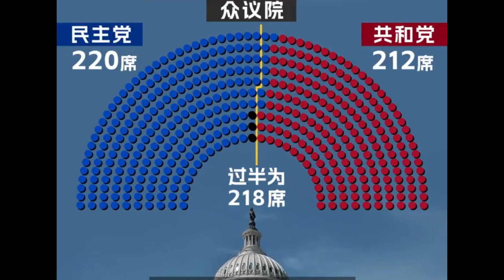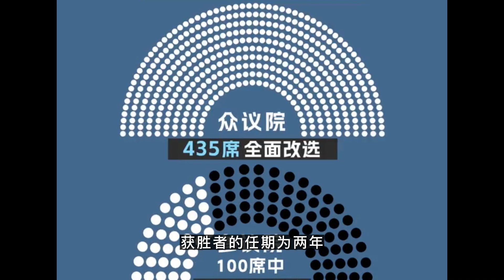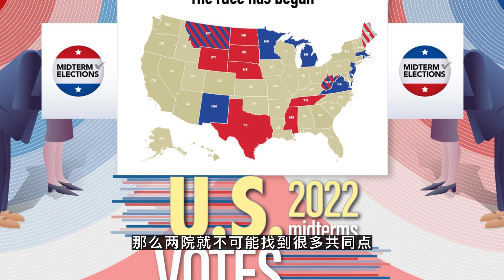美国中期选举是什么？它是如何影响2024总统大选的？